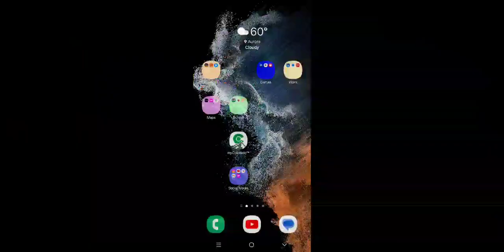How I achieved Diamond Jungle in Wildrilft Season 13 Ranked viego xin zhao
Diamond Wildrift Jungle
ranked games
viego
xin zhao